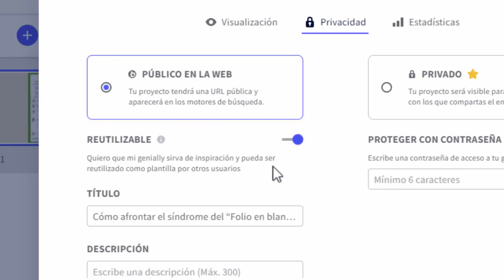Configurar una presentación de Genially como Reutilizable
Se indica cómo establecer que una presentación de Genially sea reutilizable, para que otras personas puedan usarla como plantilla para crear su propia presentación.